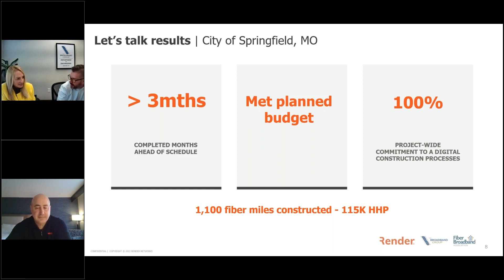Springfield Project competed 3 months ahead of schedule | Render Networks x The Broadband Group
In this webinar, we explore how builders and operators partner with technology to win fiber projects. It features Connie Walker and Eric Coursely from The Broadband Group.

Background:
With BEAD and several funding programs buoying the industry, EPCs and network construction firms vying for this work must ensure they're competitive for the upcoming wave of RFPs and projects. As states commence the BEAD subgrantee selection process, networks are now considering which build partners will enable them to achieve deployment success.
In this session, executives from The Broadband Group and Render Networks share their experience across the following topics:

1. How best-of-breed construction technology increases your potential of winning work
2. Increasing cost savings and profitability
3. Maintaining accurate design and network data for seamless handover
4. How geospatial data and real-time insights build stakeholder confidence